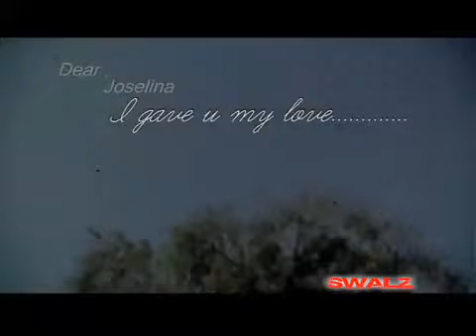Joselina Papa Cidy ft Dr Jose Chameleon credit to Swalzpro